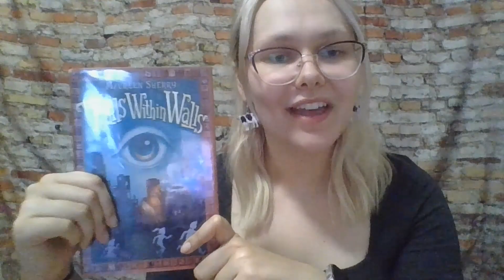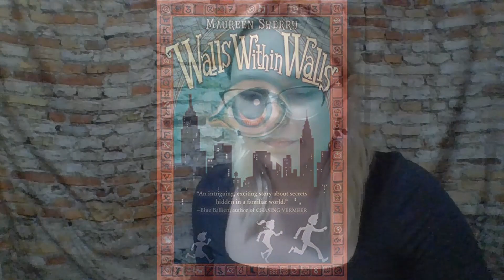Walls Within Walls Book Club Preview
Interested in joining Page Turners Book Club for juniors, but not sure if you'll like this month's book? Listen to the first three chapters read by Miss Emily here! Book club will be held on Thursday, October 28th at 4PM.